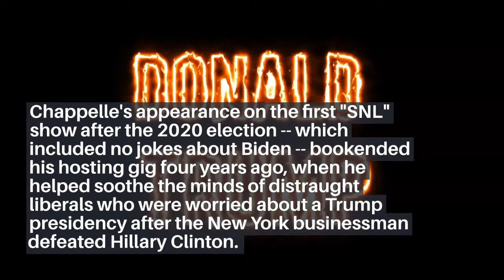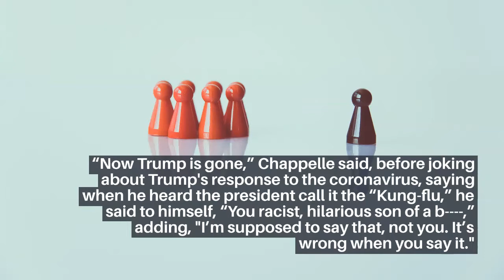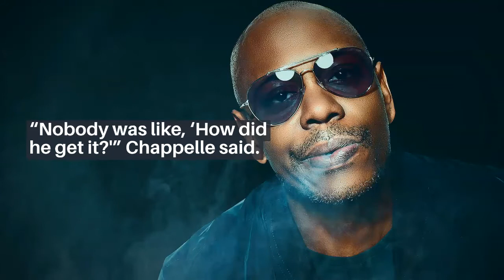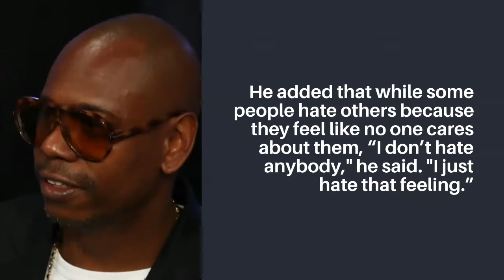Dave Chappelle returns to 'SNL' -- 4 years after saying he'd 'give Trump a chance'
Hi Guys,

Regarding the election, he told the audience it’s good to be a “humble winner,”

Comedian Dave Chappelle, who hosted "Saturday Night Live" hours after the election was called in favor of President-elect Joe Biden, opened his monologue by reflecting on his great-grandfather who was a slave.

Chappelle said after his great-grandfather was freed, he dedicated his life to education, Jesus and freedom for Black people. The comedian mentioned his relation because he said he had been thinking about him all day as the election was called, wishing his ancestor could see how well his great-grandson had done in show business.

“If he could see me now, he’d probably say, this n has been bought and sold more than I have,” he laughed in a moment that began an edgy, yet thoughtful stand-up bit. The comedian used the N-word at least twice more in a performance that aired uncensored by NBC.

Chappelle's appearance on the first "SNL" show after the 2020 election -- which included no jokes about Biden -- bookended his hosting gig four years ago, when he helped soothe the minds of distraught liberals who were worried about a Trump presidency after the New York businessman defeated Hillary Clinton.

"I'm going to give him a chance," the comedian said about Trump at the time.